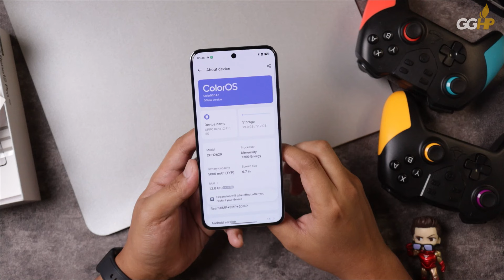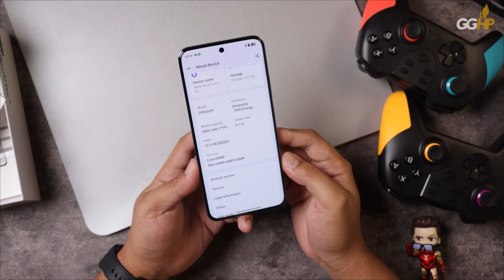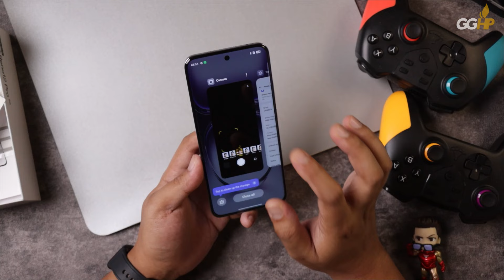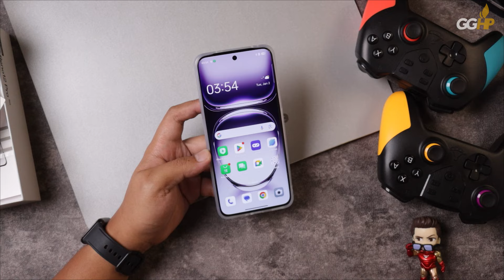OPPO Reno12 Pro 5G... HAPE PALING OVERPRICED versi Netijen?